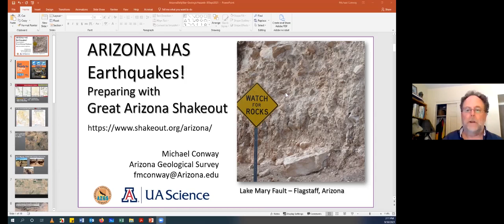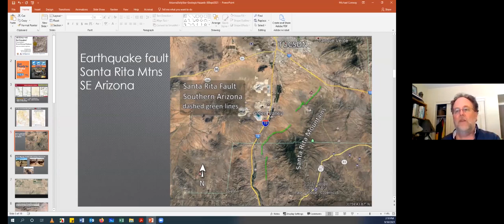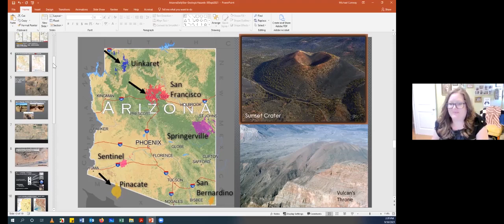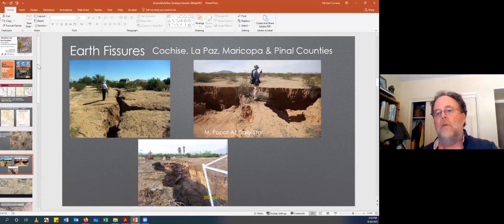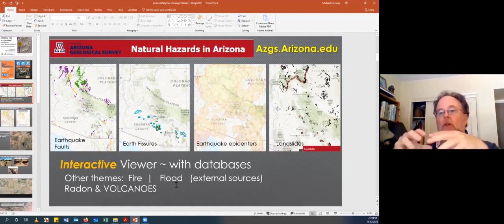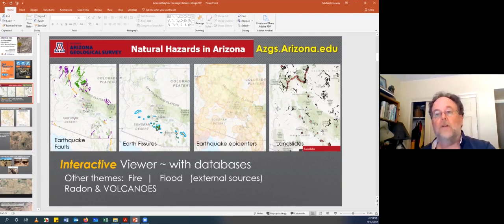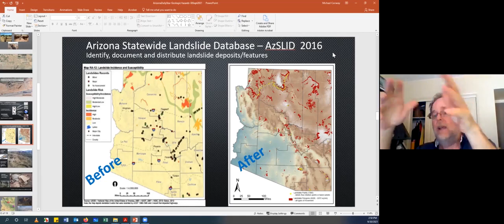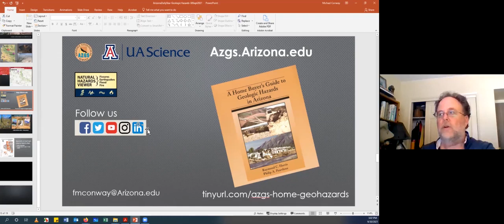Watch now: Michael Conway, research scientist at Arizona Geological Survey talks about hazards in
Watch now The Editorial Team chat with Michael Conway, research scientist at Arizona Geological Survey talks about hazards in Arizona, volcanos, fissures, and so much more.